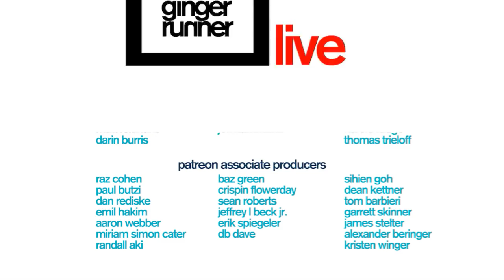GRL #215 | Karl Meltzer & The 2018 Western States 100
We are joined by the legendary, Karl Meltzer. With 40 100 mile victories, he's the winningest athlete at the distance and will be returning to The Western States 100 this year to attempt to set the masters course record! This will be a fun show!

This product was provided by Running Warehouse. All opinions are my own.